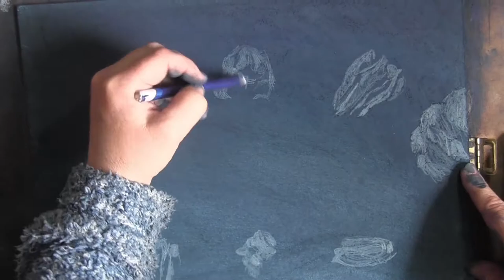A Seismic boom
Cmdr Snappie24 sent me a screenshot of an exploding asteroid to draw. The music is by ToCoSo